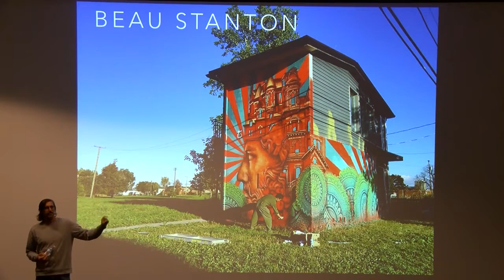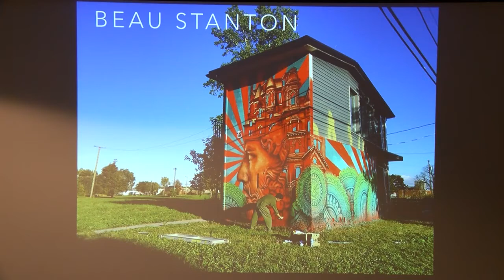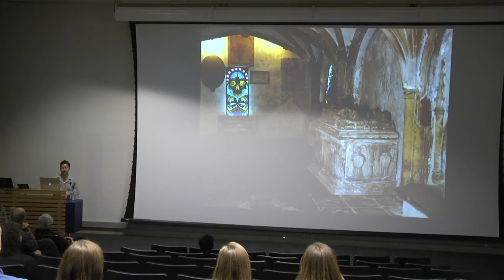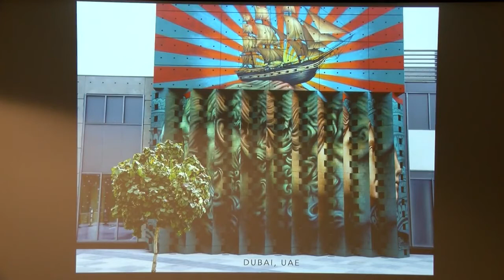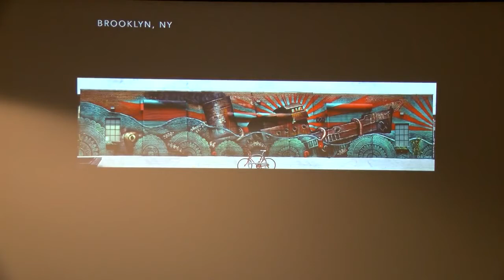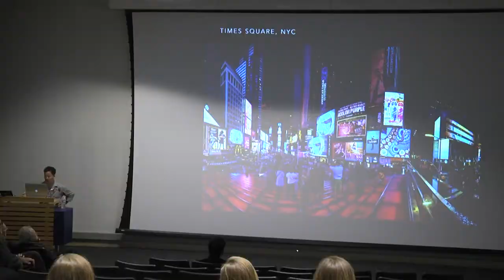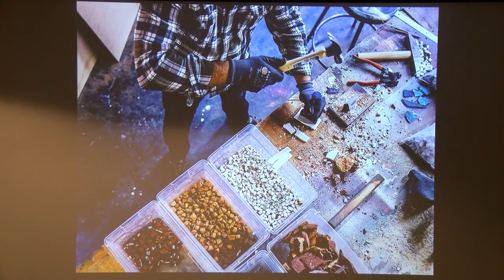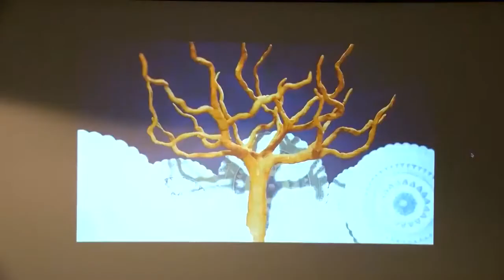Beau Stanton 2017 | CoAD Lecture Series